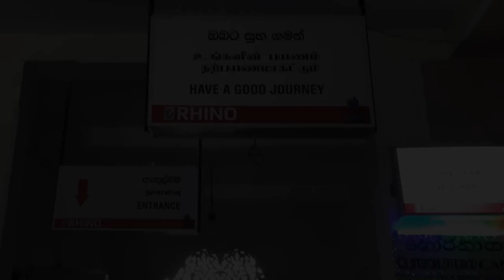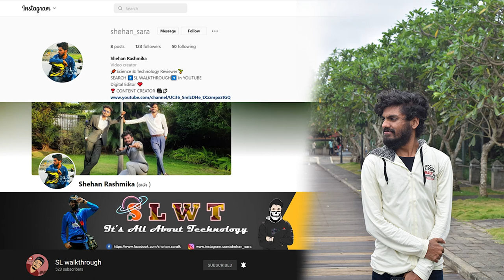Galaboda Waterfall When Raining| මහා වැස්සේම ගලබොඩ ඇල්ලේ ගියා.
My Friends and I went to Galaboda Waterfall when raining. First, we went by Train to Galaboda Railway Station, After resting of the journey we went on foot. It was an excellent experience. After that, we get lunch at Hela Bojun in Kandy.

I am really sorry for the video quality. All this video is shot by a Samsung Galaxy M31 (1080p /30fps). I am hoping to upgrade my camera asap (Still collecting money).